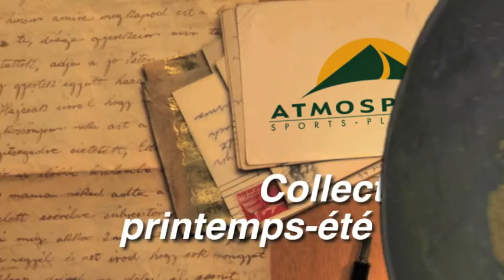Collection Été 2010 - Atmosphere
Visionnez la vidéo « making-of » des séances photos mode de la collection été 2010 du catalogue d'ATMOSPHERE. Ces images ont été tournées au Parc des Rapides à Montréal et au Vieux-Terrebonne.